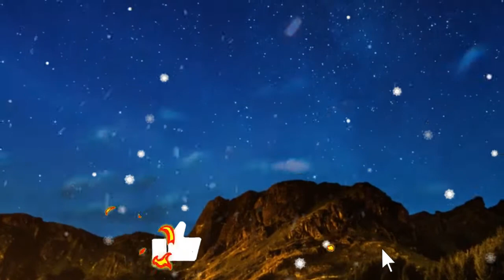islamic history documentary || The story of the history of Islam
.Thanks.